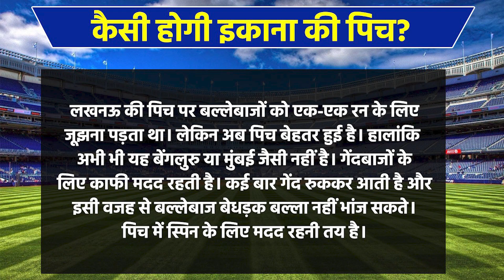IND vs ENG Team India Playing 11: Siraj की जगह इस खिलाड़ी की एंट्री! रोहित शर्मा के सामने टेंशन बड़ी